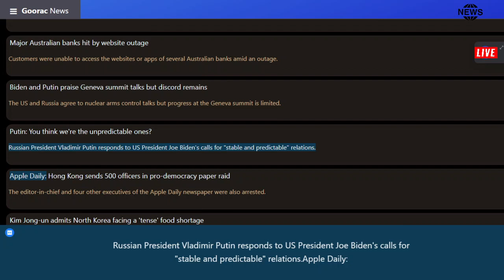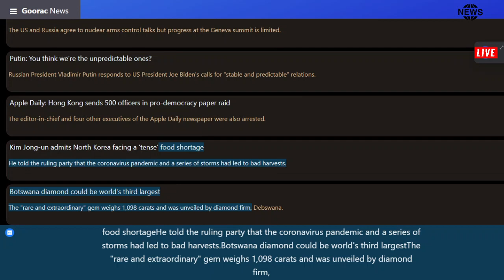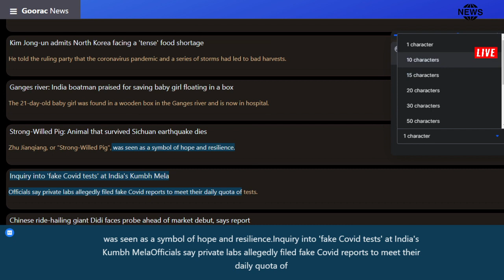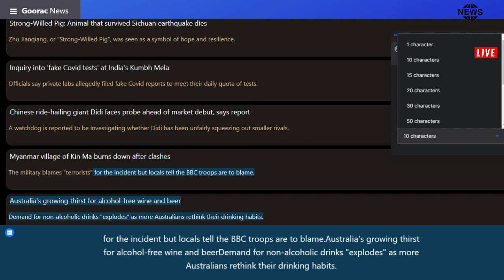Headline News | 17/6/2021 | Goorac News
About Goorac News :-
Goorac News brings unbiased News and accurate information to the socially
 conscious common man. Goorac News has evolved as a 24 hours English News
satellite TV channel. Goorac is the second largest MSO in India catering
 to millions of TV viewing homes across 10 states of India. Founded by
Mr. M.Siva Manikandan, the company currently runs 8 basic cable
 TV channels in various parts of India. The channel has extended its
vision to various genres including Reality. In short, Goorac is aiming
 to become a strong and competitive channel in the GEC space of India Television scenario.
 Goorac’s biggest strength is its people. The channel has some of
 the best talent on its rolls. A clear vision backed by the best
 brains gives Goorac a clear cut edge in the crowded Goorac TV landscape.